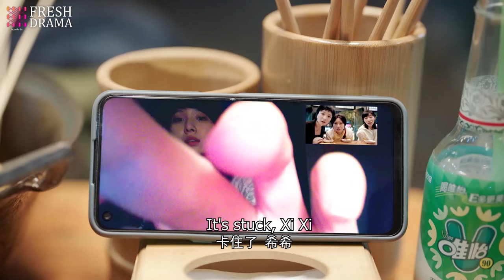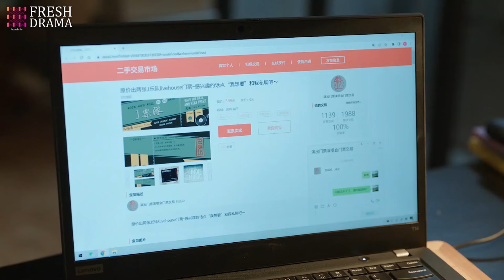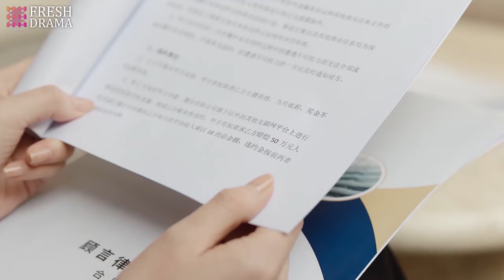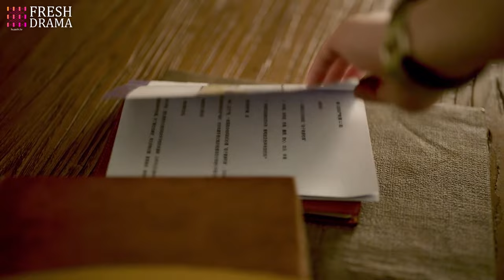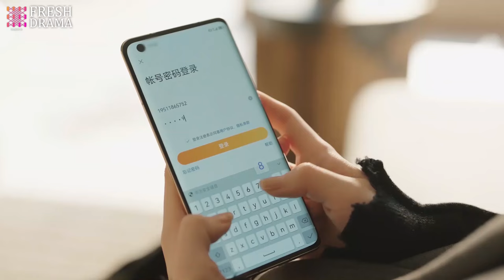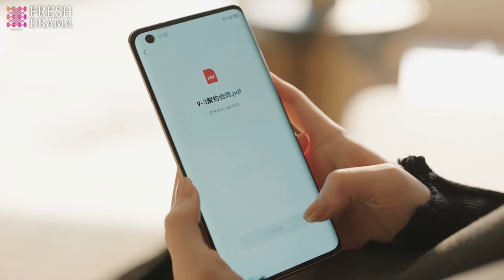Dating My Genius CEO💘EP10 | zhaolusi xiaozhan | Years later, CEO found ex gave birth to his kid!!